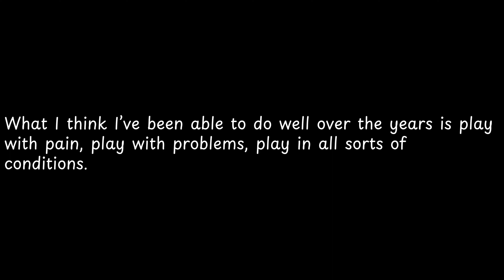What I think I’ve been able